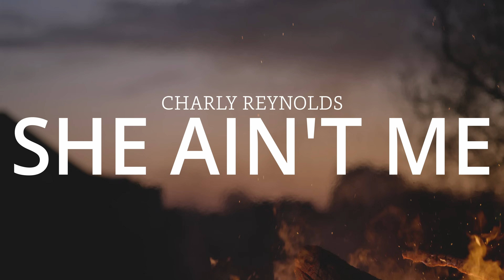Charly Reynolds - She Ain't Me (Official Music Video)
Video shot & edited by: Kamren Kennedy

WRITTEN BY: Charly Reynolds, Nicole Croteau, Chris Utley

LYRICS:
She wears the right shade of red on her lips
She’s got the long blonde hair to her hips
She’d do anything for ya yeah she loves ya she adores ya
She’s the sweetest little southern Miss

You can lie boy but don’t pretend
She’s you’re shiny perfect 10
Cause you know she’s never gonna be

The one that baits the hook and loads the gun
Shoots a shot just for fun
Or rocks a pair of wrangler jeans
She’ll never be the
Country kind, like you like
Redneckin’ all night
Honky tonkin’ dancing queen
She won’t give you what you need
Cause she ain’t me

We drive the same jeep who would’ve thunk
Mines just got a little junk in the trunk
I’m sure she’s got a great heart, but does she even play guitar
And has she ever heard a haggard song

I’m the one that baits the hook and loads the gun
And rocks a pair of wrangler jeans
Redneckin’ all night
She won’t give ya what you need

You can try boy but in the end
You’ll come crawling back again
Cause she ain’t never gonna be